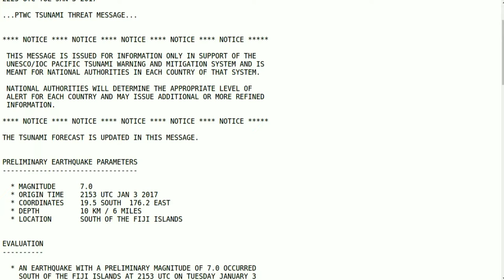ALERT! FIJI 7.2 EQ Tsunami Warning Issued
BREAKING! FIJI: M 7.2 EQ - Tsunami Warning Issued

TSUNAMI MESSAGE NUMBER 2
NWS PACIFIC TSUNAMI WARNING CENTER EWA BEACH HI
2225 UTC TUE JAN 3 2017

...PTWC TSUNAMI THREAT MESSAGE...

NOTICE NOTICE NOTICE NOTICE NOTICE

 THIS MESSAGE IS ISSUED FOR INFORMATION ONLY IN SUPPORT OF THE
 UNESCO/IOC PACIFIC TSUNAMI WARNING AND MITIGATION SYSTEM AND IS
 MEANT FOR NATIONAL AUTHORITIES IN EACH COUNTRY OF THAT SYSTEM.

 NATIONAL AUTHORITIES WILL DETERMINE THE APPROPRIATE LEVEL OF
 ALERT FOR EACH COUNTRY AND MAY ISSUE ADDITIONAL OR MORE REFINED
 INFORMATION.

THE TSUNAMI FORECAST IS UPDATED IN THIS MESSAGE.

  * MAGNITUDE      7.0
  * ORIGIN TIME    2153 UTC JAN 3 2017
  * COORDINATES    19.5 SOUTH  176.2 EAST
  * DEPTH          10 KM / 6 MILES
  * LOCATION       SOUTH OF THE FIJI ISLANDS

  * AN EARTHQUAKE WITH A PRELIMINARY MAGNITUDE OF 7.0 OCCURRED
    SOUTH OF THE FIJI ISLANDS AT 2153 UTC ON TUESDAY JANUARY 3
    2017.

  * BASED ON ALL AVAILABLE DATA... HAZARDOUS TSUNAMI WAVES ARE
    FORECAST FOR SOME COASTS.

  * TSUNAMI WAVES REACHING 0.3 TO 1 METERS ABOVE THE TIDE LEVEL
    ARE POSSIBLE FOR SOME COASTS OF

      FIJI.

  * FOR ALL OTHER AREAS COVERED BY THIS PRODUCT... NO TSUNAMI
    THREAT IS EXPECTED.

  * ACTUAL AMPLITUDES AT THE COAST MAY VARY FROM FORECAST
    AMPLITUDES DUE TO UNCERTAINTIES IN THE FORECAST AND LOCAL
    FEATURES. IN PARTICULAR MAXIMUM TSUNAMI AMPLITUDES ON ATOLLS
    AND AT LOCATIONS WITH FRINGING OR BARRIER REEFS WILL LIKELY
    BE MUCH SMALLER THAN THE FORECAST INDICATES.

  * FOR OTHER AREAS COVERED BY THIS PRODUCT A FORECAST HAS NOT
    YET BEEN COMPUTED. THE FORECAST WILL BE EXPANDED IF
    NECESSARY IN SUBSEQUENT PRODUCTS.

  * GOVERNMENT AGENCIES RESPONSIBLE FOR THREATENED COASTAL AREAS
    SHOULD TAKE ACTION TO INFORM AND INSTRUCT ANY COASTAL
    POPULATIONS AT RISK IN ACCORDANCE WITH THEIR OWN
    EVALUATION... PROCEDURES AND THE LEVEL OF THREAT.

  * PERSONS LOCATED IN THREATENED COASTAL AREAS SHOULD STAY ALERT
    FOR INFORMATION AND FOLLOW INSTRUCTIONS FROM NATIONAL AND
    LOCAL AUTHORITIES.

  * ESTIMATED TIMES OF ARRIVAL -ETA- OF THE INITIAL TSUNAMI WAVE
    FOR PLACES WITHIN THREATENED REGIONS ARE GIVEN BELOW. ACTUAL
    ARRIVAL TIMES MAY DIFFER AND THE INITIAL WAVE MAY NOT BE THE
    LARGEST. A TSUNAMI IS A SERIES OF WAVES AND THE TIME BETWEEN
    WAVES CAN BE FIVE MINUTES TO ONE HOUR.

    LOCATION         REGION             COORDINATES    ETA(UTC)
    SUVA             FIJI              18.1S 178.4E   2225 01/03

  * A TSUNAMI IS A SERIES OF WAVES. THE TIME BETWEEN WAVE CRESTS
    CAN VARY FROM 5 MINUTES TO AN HOUR. THE HAZARD MAY PERSIST
    FOR MANY HOURS OR LONGER AFTER THE INITIAL WAVE.

  * IMPACTS CAN VARY SIGNIFICANTLY FROM ONE SECTION OF COAST TO
    THE NEXT DUE TO LOCAL BATHYMETRY AND THE SHAPE AND ELEVATION
    OF THE SHORELINE.

  * IMPACTS CAN ALSO VARY DEPENDING UPON THE STATE OF THE TIDE AT
    THE TIME OF THE MAXIMUM TSUNAMI WAVES.

  * PERSONS CAUGHT IN THE WATER OF A TSUNAMI MAY DROWN... BE
    CRUSHED BY DEBRIS IN THE WATER... OR BE SWEPT OUT TO SEA.

NEXT UPDATE AND ADDITIONAL INFORMATION

  * THE NEXT MESSAGE WILL BE ISSUED IN ONE HOUR... OR SOONER IF
    THE SITUATION WARRANTS.

  * AUTHORITATIVE INFORMATION ABOUT THE EARTHQUAKE FROM THE U.S.
    GEOLOGICAL SURVEY CAN BE FOUND ON THE INTERNET AT
    EARTHQUAKE.USGS.GOV/EARTHQUAKES -ALL LOWER CASE-.

  * COASTAL REGIONS OF HAWAII... AMERICAN SAMOA... GUAM... AND
    CNMI SHOULD REFER TO PACIFIC TSUNAMI WARNING CENTER MESSAGES
    SPECIFICALLY FOR THOSE PLACES THAT CAN BE FOUND AT
    PTWC.WEATHER.GOV.

  * COASTAL REGIONS OF CALIFORNIA... OREGON... WASHINGTON...
    BRITISH COLUMBIA AND ALASKA SHOULD ONLY REFER TO U.S.
    NATIONAL TSUNAMI WARNING CENTER MESSAGES THAT CAN BE FOUND
    AT NTWC.ARH.NOAA.GOV.